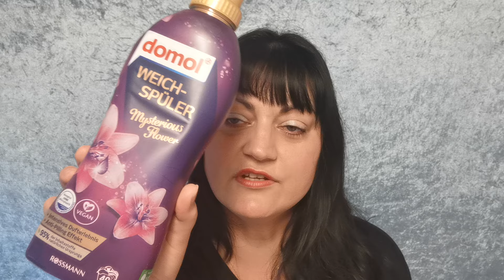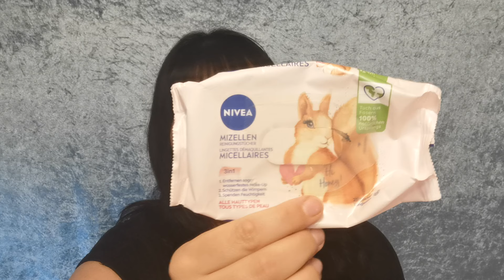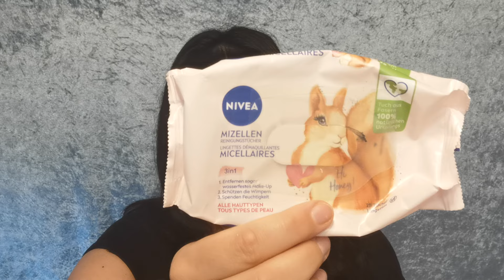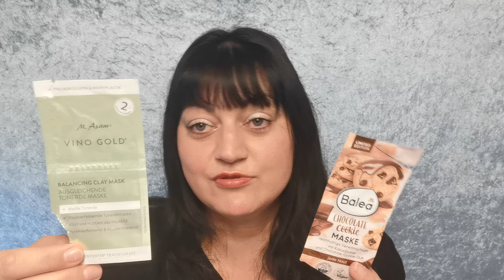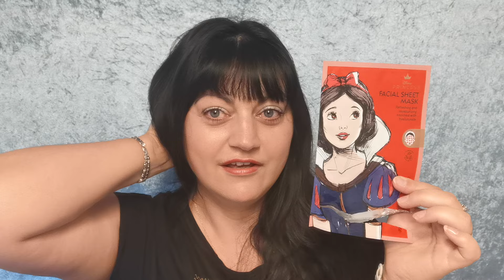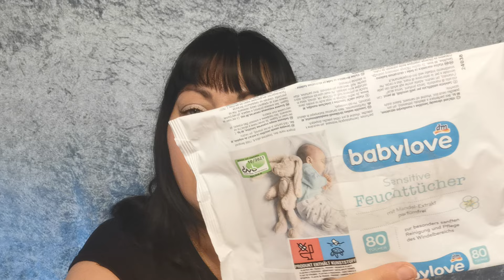Aufgebraucht und platt gemacht 🚮 Top & Flop Produkte Mai 2024 beauty aufgebraucht Review